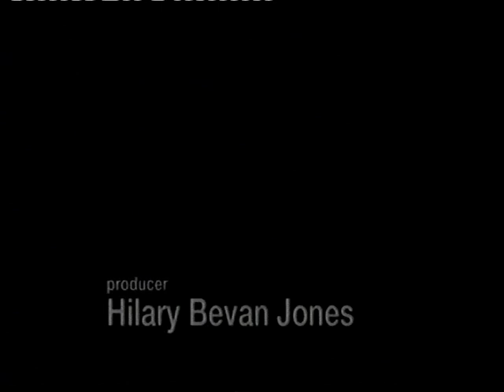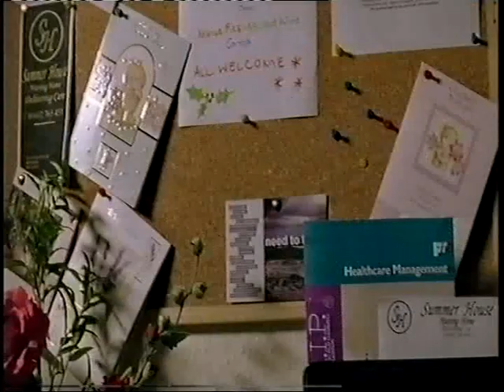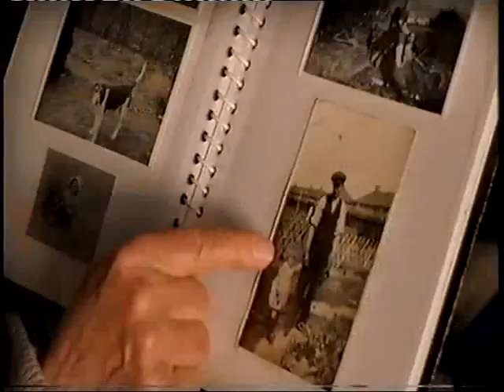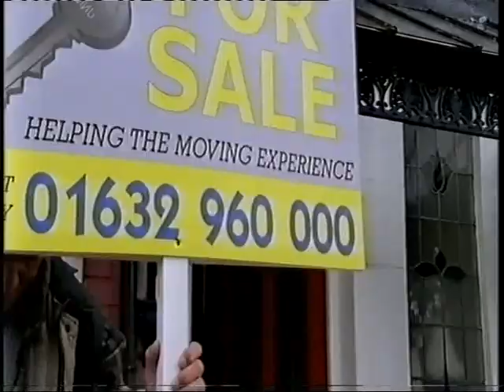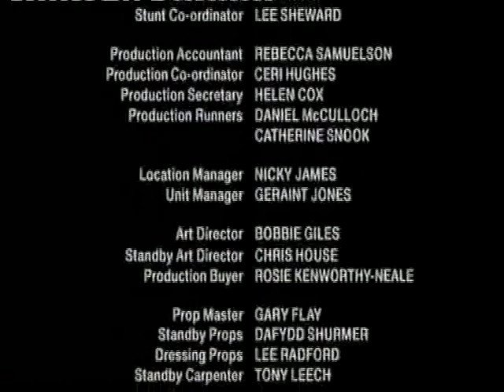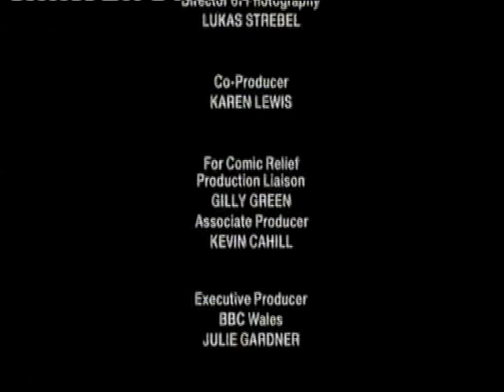DAD Richard Briers & Kevin Whatley: Elder abuse Awareness: Comic Relief: BBC Wales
I found this film on my old VHS tapes from 2005. Lucy Gannon writer of Dad, is a poignant story of Larry James (Richard Briers), a cheery and independent 86-year-old who has been caring single-handedly for his beloved wife Jeannie James (Jean Heywood) who has Alzheimer's disease. While I am not the owner of this upload, My channel is not monetized and I can't find this film anywhere online. I thought others may want to see it.